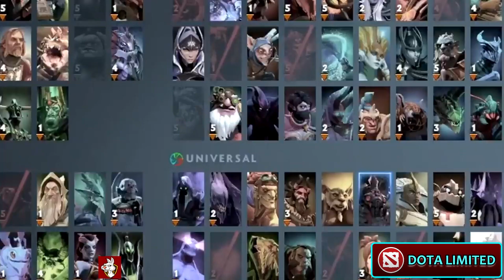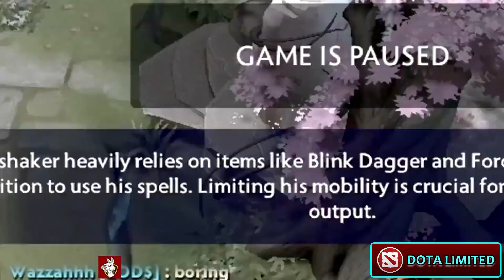SHADOW DEMON - Playing Wrong Role [Dota2]